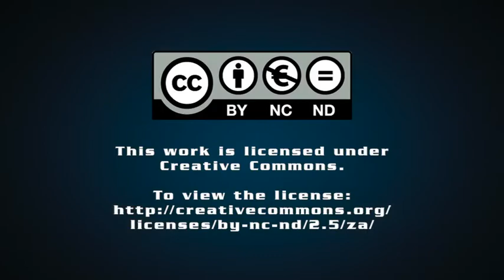Heineken unveils solar power plant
Beermaker Heineken unveiled its grid-based 6.5MW solar power plant at the company’s Sedibeng Brewery in Midvaal last month which will supply 30% of its power consumption as part of the company’s Brew A Better world strategy.